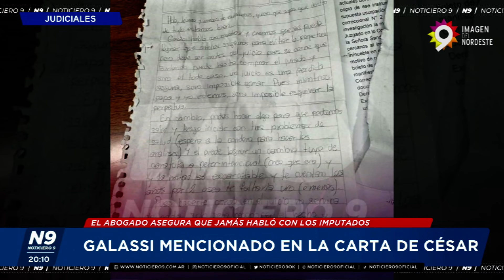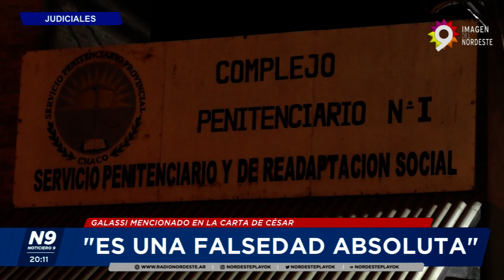GALASSI MENCIONADO EN LA CARTA DE CÉSAR - NOTICIERO 9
EL ABOGADO ASEGURA QUE JAMÁS HABLÓ CON LOS IMPUTADOS
César Sena, el principal sospechoso por el asesinato de Cecilia Strzyzowski y quien actualmente cuenta con una carátula renovada, ha vuelto a comunicarse a través de una carta dirigida a su madre en la que revela detalles sobre sus supuestas conversaciones con el abogado José Galassi, planteando la posibilidad de obtener la libertad tanto para él como para su padre «antes del juicio».
NOTA: DR JOSÉ GALASSI